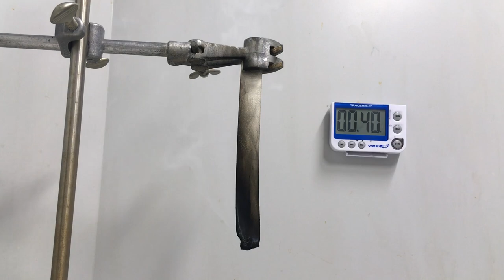TIGITAL® Thermoset materials for 3D Print: Special Features - Flame Retardancy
New materials for SLS 3D printing: Only a small selection of materials based on thermoplastic polymers is currently available for the SLS process. TIGITAL® 3D Materials are joining the game: Our thermosets offer you a completely new and innovative thermoset powder system for SLS 3D printing - including High Flame Retardancy.